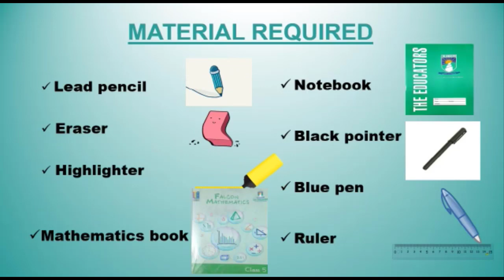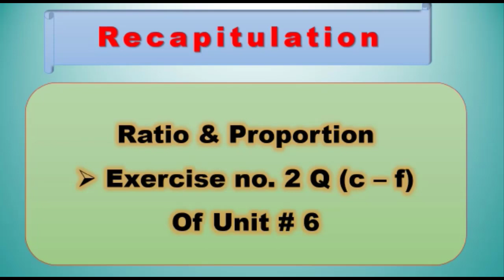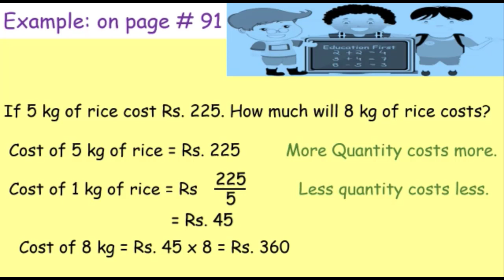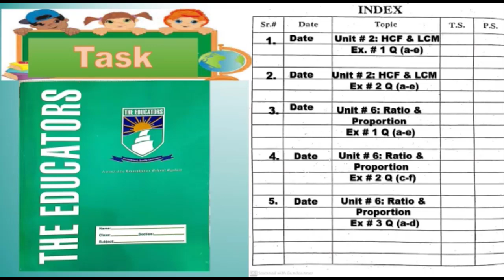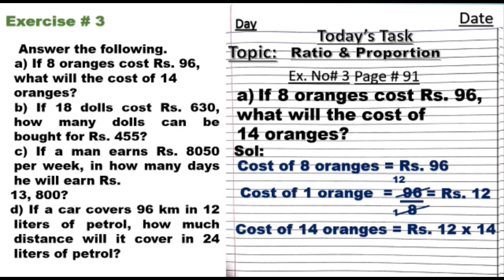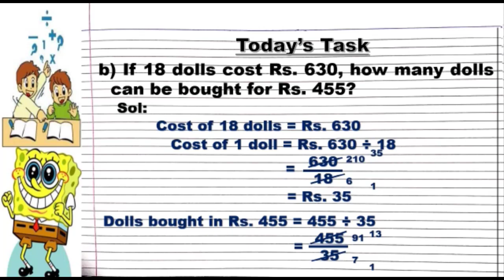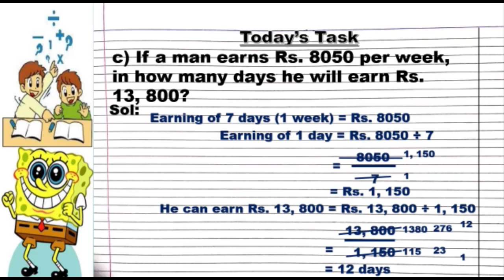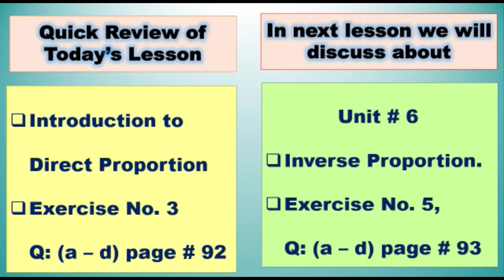Class V Mathematics Lesson 5 Unit 6